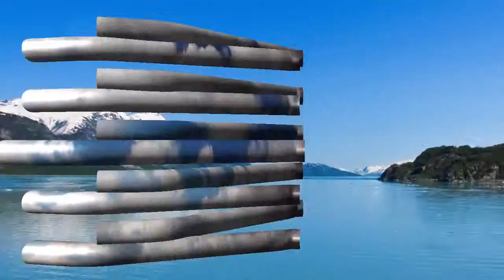Dave Ross - Magdalena Sun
Album: Emotions - Dave Ross.
Track: Magdalena Sun
Please buy this song legal and give the artist a chance to continue producing great music.
You are a company and want to license this track for any kind of project?